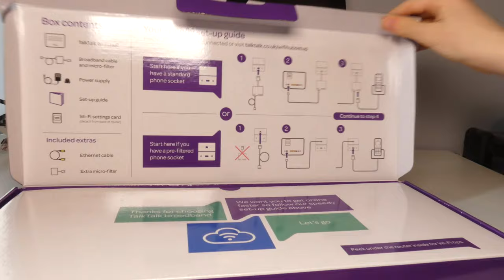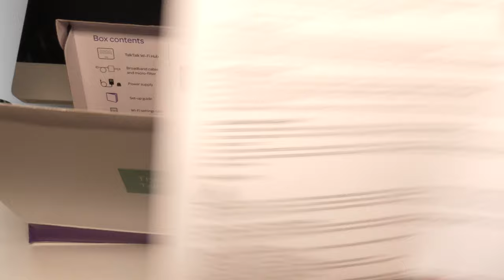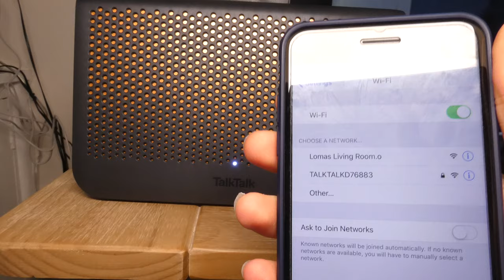TalkTalk Wi-Fi Hub Unboxing & Setup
In this Video, I Unbox And Setup The TalkTalk Wi-Fi Hub.